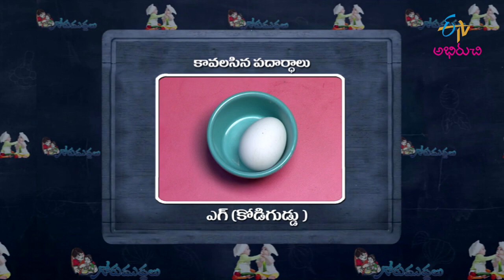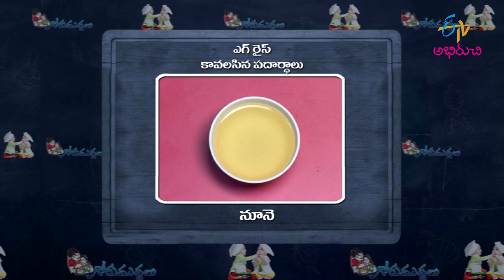Egg Rice | ఎగ్ రైస్ - పిల్లల కోసం | Gorumuddalu | 10th November 2021| ETV Abhiruchi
ఎగ్ రైస్ - పిల్లల కోసం

Taste the yummy recipe of Egg Rice prepared by cooking rice and egg mixture with onions, tomatoes and other spices, later garnished with red chilli sauce and coriander leaves.